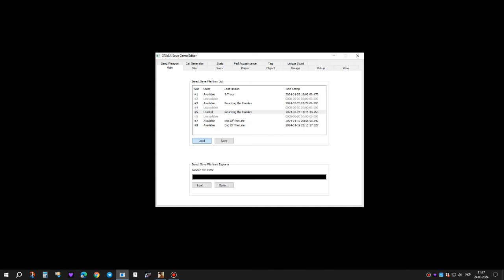uc2 ap bravura, ap sabre & ap sentinel with duping the green sabre without mission failure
I found out that transfender stores vehicles because of silentpatch. if you don’t have silentpatch, this method won’t work.

for duping and passing this mission you will gain double percentage (2 x 0,535% = 1,07%).

you need two denise's phonecalls - first for transfender menu and second for starting this mission with om0.

for checking a time when this calls will ringing I used GTA:SA Save Game Editor v1.0 by Ryosuke: